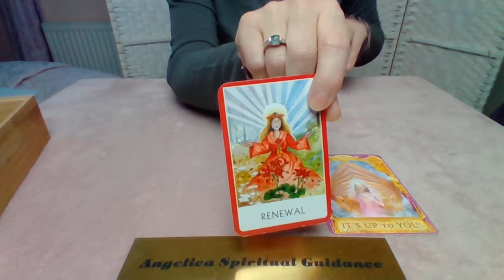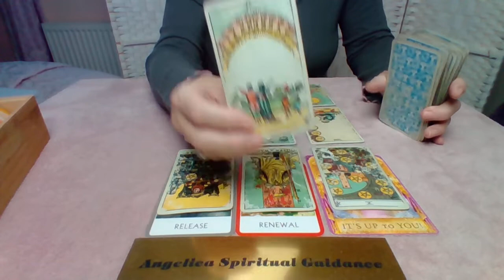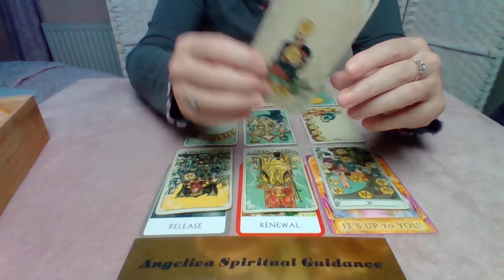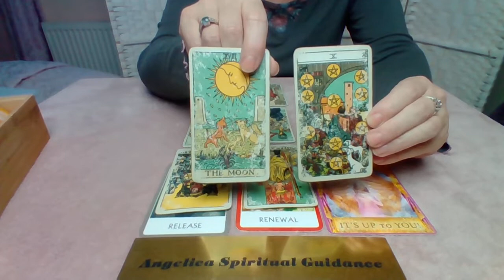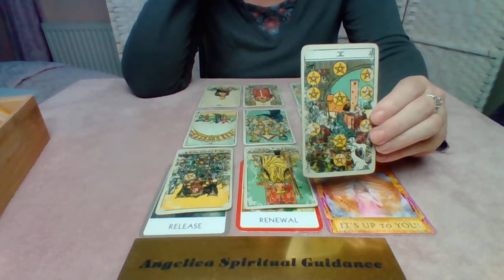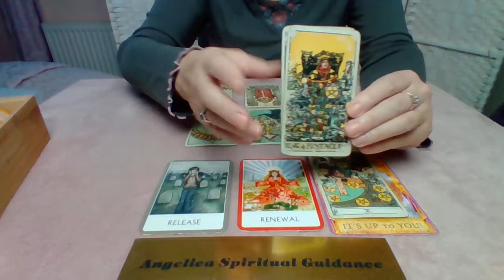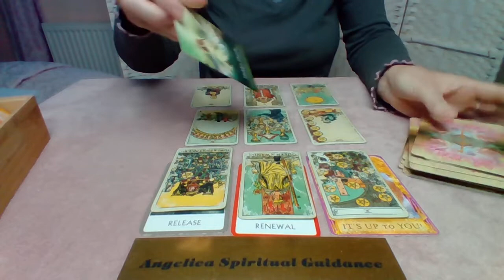Pisces November 2021 - It's Up To You How You Proceed But It's Time To Let Go What Holds You Back !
I hope you enjoy this November Spirit Message for Pisces.